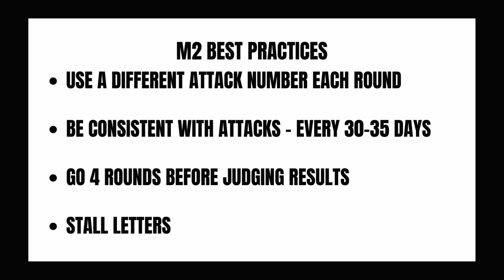Metro2 Best Practices